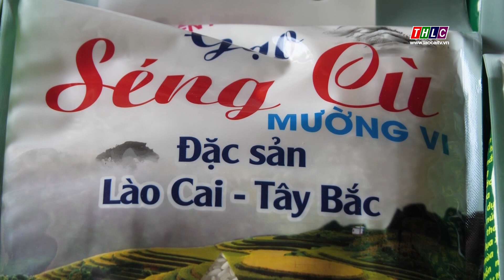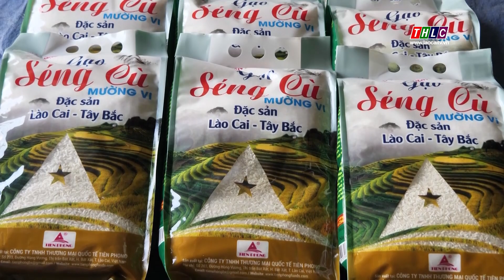Sao OCOP (28/12/2023) | THLC